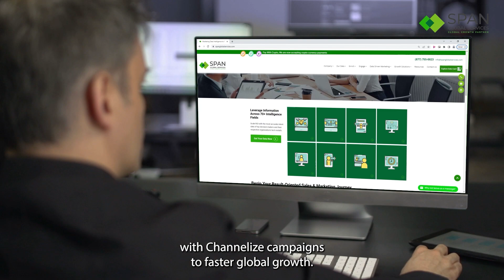Email Appending Services: Improve Your Email Marketing Results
Are you looking to improve your email marketing results? If so, then you need to check out Span Global Services' email appending services. Our team of data experts can help you improve the accuracy and reliability of your email marketing database, ensuring that your emails reach the right people and get opened. We also offer a variety of other email marketing services, including email list segmentation, email campaign design, and email campaign optimization.